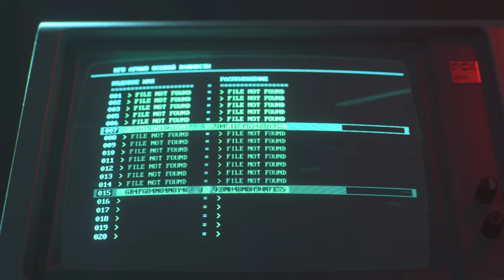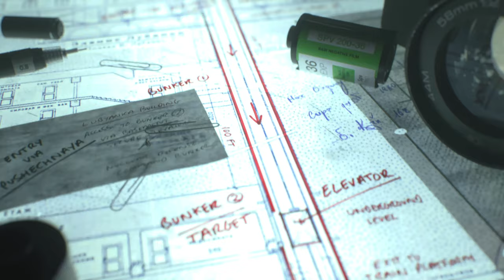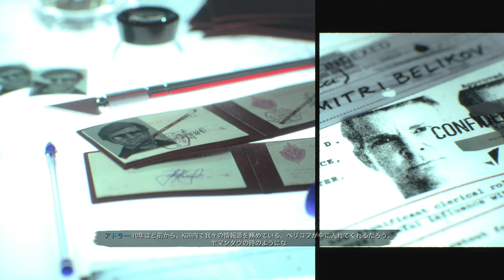【PS5版字幕】CoD:Black Ops Cold War キャンペーン#6 "決死の手段"【4K】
OS: Windows10 64bit
CPU: Core i7-7700K 4.2GHz
RAM: 16GB
GPU: GTX1080Ti 11GB+Asetek
キャプチャボード: Monsterx u3.0r or AVerMedia Live Gamer 4K GC573
モニター: LGゲーミングモニター 27UL500-W(4K/HDR)
キーボード: K65 RAPIDFIRE Cherry MX Speed RGB COMPACT
マウス: logicool g402
ヘッドセット: Logicool G G933s無線仕様
マウスパッド: Logicool G G240t